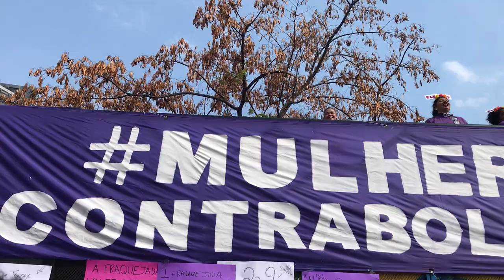EleNão São Paulo : Mulheres Unidas Contra Bolsonaro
Largo  da Batata, 29 setembro de 2018